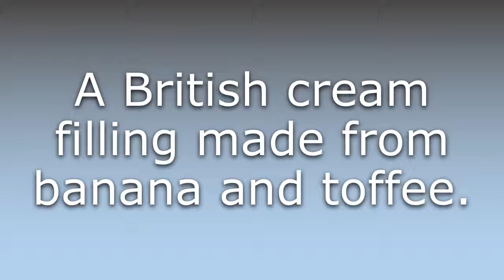What does Banoffee mean?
What does Banoffee mean in English? Learn the meaning of Banoffee.